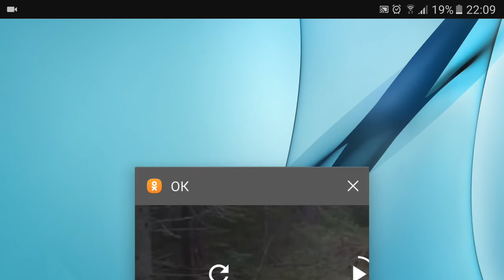Решил поиграть с лисой и кинул ей ключи от машины